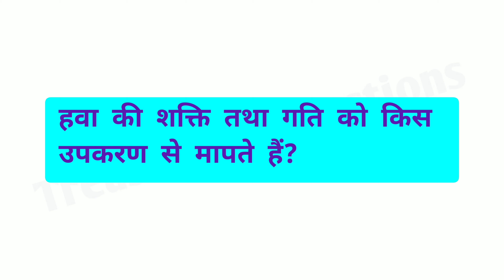इंडोनेशिया की मुद्रा का नाम क्या है | indonesia ki mudra | indonesia ki mudra ka naam kya hai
RELATED SEARCH:-

what is the name of the currency of indonesia
what is the currency of indonesia
indonesia country currency
currency of indonesia